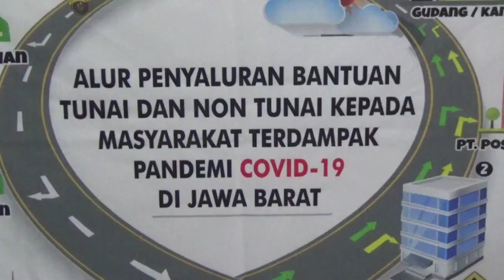Penyaluran Bantuan Sosial Dari Provinsi Jabar Untuk Warga Terdampak Covid 19 di Sumedang